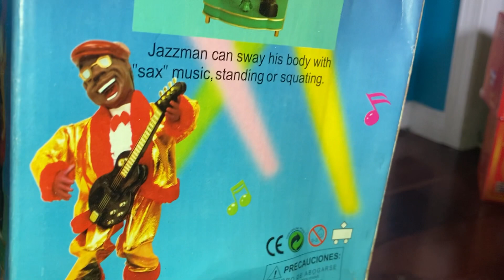Guitarist {The Jazzman Doll}￼